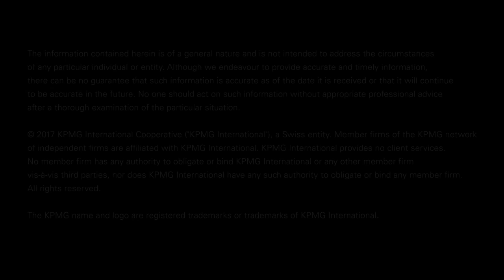Chris Stirling, Global Head of Life Sciences, KPMG International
Chris explains the importance of raising the profile of women across the industry. He believes by highlighting the work that all the amazing women who work in the industry do, it will help raise the profile of both women and the life sciences industry.